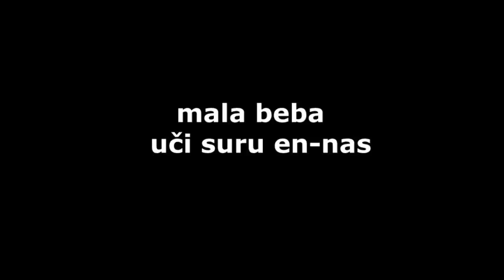baby beba mala uči suru en nas